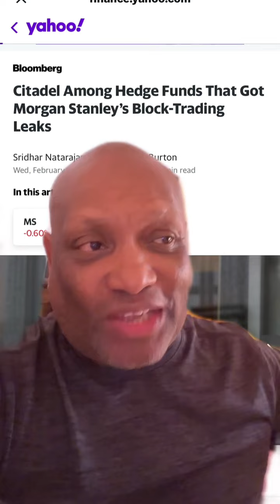Citadel got insider information from Morgan Stanley but of course will not face any charges SEC Why?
They rules that govern regular society do not function in the US stock market You can engage in insider trading You can manipulate stocks you can create counterfeit shares yet there will never be any real consequences if you big enough or donated enough to politicians